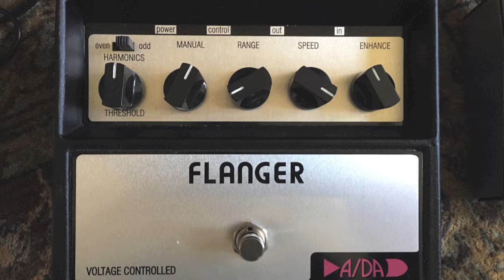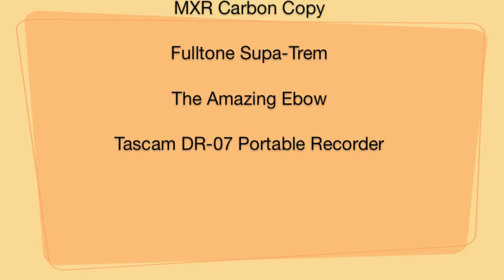2009 A/DA Flanger Sound Samples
This a short demo video of the 2009 reissue A/DA Flanger. The flanger has so many options to tweak, but I only went through a few of them.